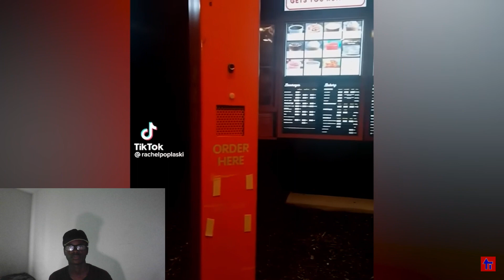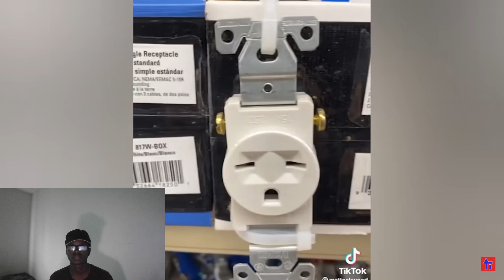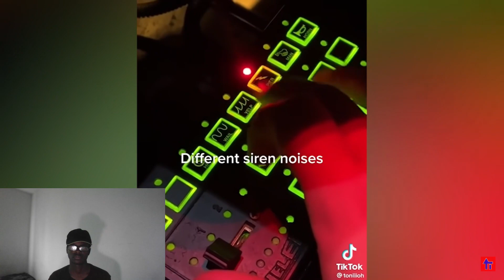try not to laugh